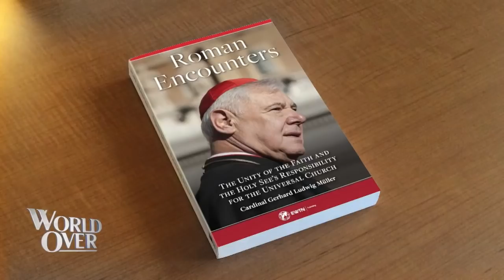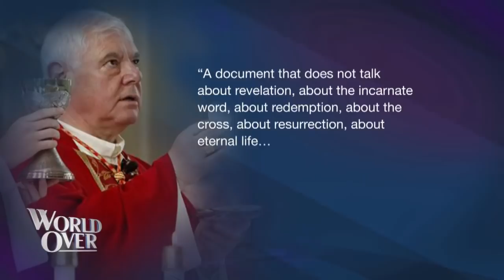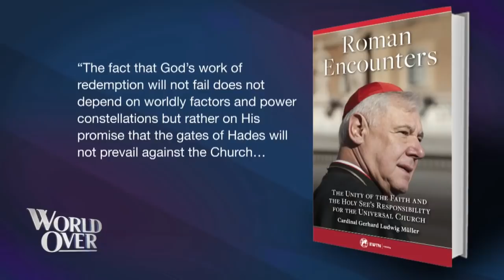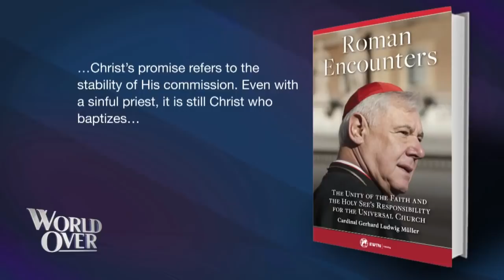World Over - 2019-10-24 - Cardinal Gerhard Müller with Raymond Arroyo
CARDINAL GERHARD MÜLLER, former prefect of the Congregation for the Doctrine of the Faith joins us to talk about the what's happening at the Amazon Synod and his new book, Roman Encounters: The Unity of the Faith and the Holy See's Responsibility for the Universal Church, from EWTN Publishing.